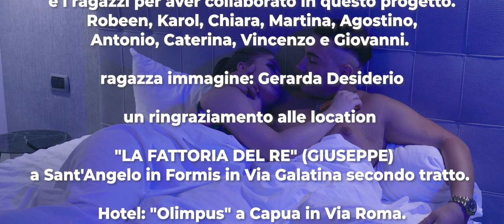Francesco Rosi "Chesta Notte Famme Annammurá” (OFFICIAL.VIDEO)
Arrangiamenti: Orma sound
Regia: M.I.D.E.A. Video
Ragazza immagine: Gerarda Desiderio

Info e contatti: 351/166/70/20

Facebook: Francesco Rosi / Francesco Rosi Fb Page